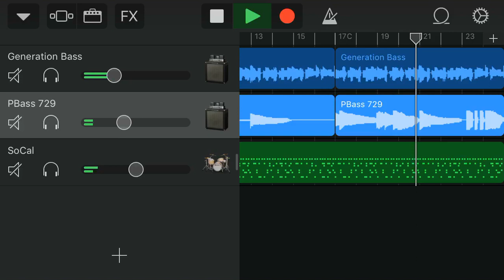GarageBand PBass Shorty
Short clip of PBass recorded in GarageBand
Tool ish riff that developed slightly